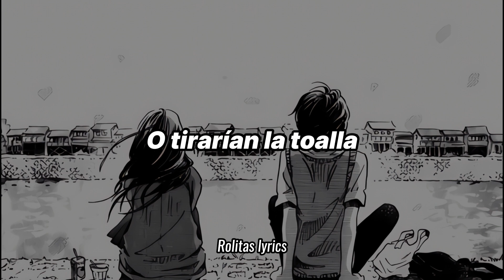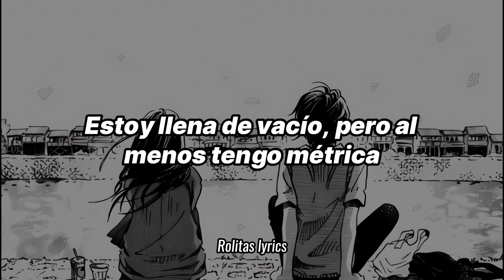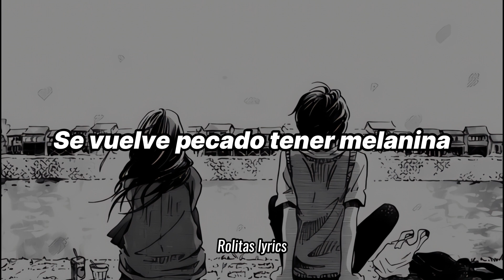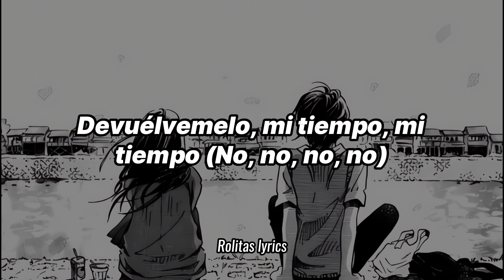babi - devuélvemelo (Rolitas lyrics)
Espero les guste 🐑 ⋆ 🐷   - SUBSRIBETE   🐷 ⋆ 🐑🎶

(⁠´⁠∩⁠｡⁠•⁠ ⁠ᵕ⁠ ⁠•⁠｡⁠∩⁠`⁠)
╰─► ¡acepto sugerencias para próximos vídeos
Lyrics/Letra

"Letra de Devuélvemelo por Babi"

No sé que pasaría si mi cabeza estalla
Si tirarían del carro o tirarían la toalla
Pero tengo un mosquito que me pica a todas horas
Un verdugo que pa' que no llore me degüella
Una piel tan fina que algodones me desuellan
Una lista negra donde mi sesos se cuelan
Zona por donde paloma blanca nunca vuela
Chernóbil y su pata de elefante se quedan cortas
A quien voy a engañar
Si me sacas de la plena y no sé escribir ni un compás
Quizás este es el precio y no pasas por el altar
Estoy llena de vacío, pero al menos tengo métrica

Ya lo dije anteriormente
No sabes lo que duele hacer negocios con la muerte
Dejándote el aliento suplicando que te lleve
Como un completo egoísta que no sabe lo que tiene

[Estribillo x2]
Devuélvemelo, devuélveme, devuélve , devuélvemelo
Devuélveme, devuélveme, devuélvemelo
Mi tiempo, mi tiempo

Devuélveme, devuélveme, devuélvemelo
Mi tiempo, mi tiempo (No, no, no)

He abierto la corteza y hoy al aire está mi mente
Y aunque este al descubierto nunca verás un "se vende"
No tengo reseñas porque a nadie se le ocurre
Visitar mi lúgubre avenida del desastre
Tú llámame insensible
Tu llámame cobarde
Soy abeja libre, Dios me libre del enjambre
¿No ves que en esa jaula ya no queda casi nadie?
Para comer tu alpiste prefiero morir de hambre

Es como
Intervenir a un suicidad, que no le cabe otra salida
Nadie le cose la herida, se come las tripas, se bebe la orina
Un pie en el anden y otro en la adrenalina
Dile a tu prima, vecina o amiga
Que nadie por llamar la atención se tira
Roma no quiso acabar en la ruina
Le pudo el complejo le pudo la ira
Me pudo el despecho, se me fue la pinza
Tú eres la corriente, yo barco a deriva
Prefiero palmarla de día
La noche mi fiel compañera de esgrima
La única mujer por la que mataría
Aunque a la intemperie sea gélida o fría
Me hace sentir tan mía
Se vuelve pecado tener melanina
Que vivo a mi modo sin hipocresía